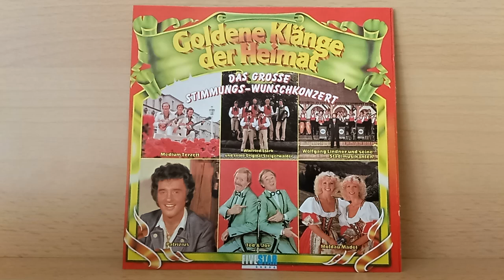Patrizius : Ruck ma z'samm ( 1984 )